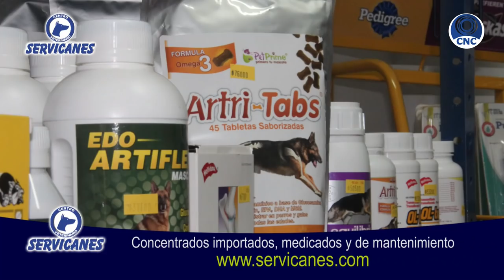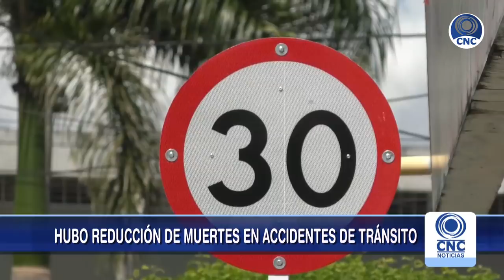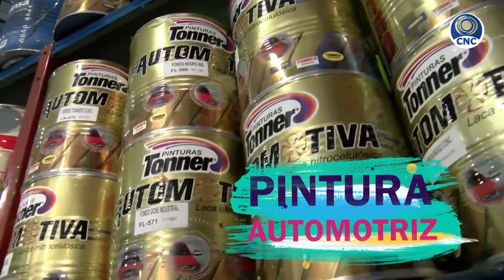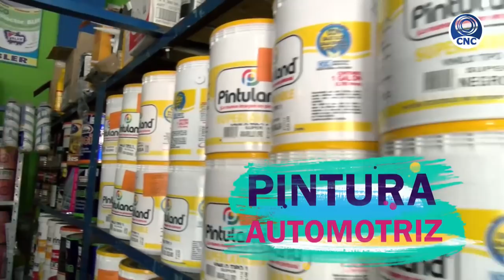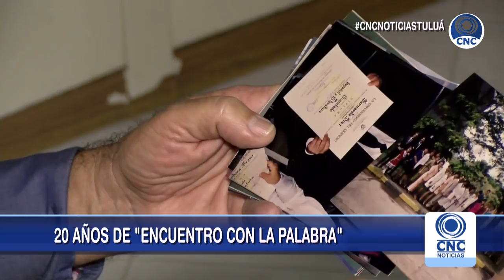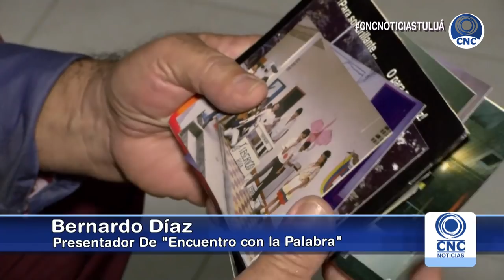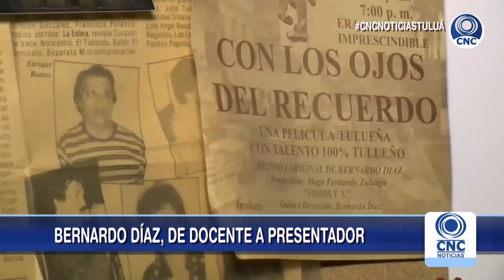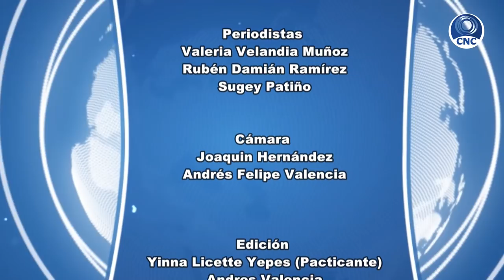CNC Noticias Segunda Emisión 8:00 pm Enero 11 de 2019